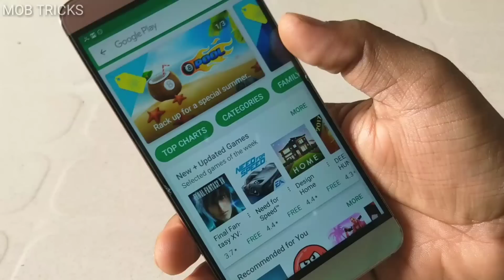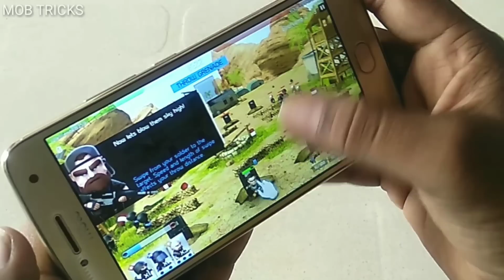Top 5 Must Play Android game . Don't miss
Hello Namaskar Dosto Aaj ke video me Mai apko 5 Majedar Games ke bare me btaya Jo ki apko jarur pasand aayenge
Esliy dosto Last tak ye video jarur dekhna bahut hi interesting hone wala hai ye video.